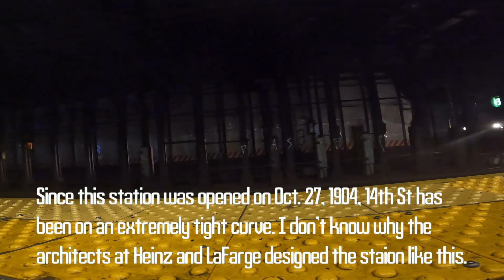14th St - Gap Fillers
This video has train info subtitles. This is an experimental concept and will only be featured in this video due to how time consuming it is to implement.